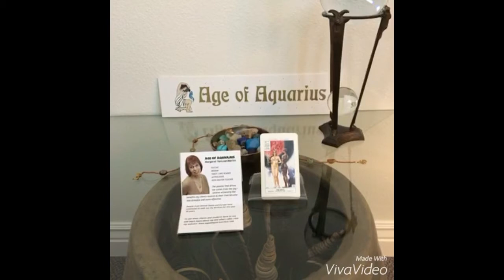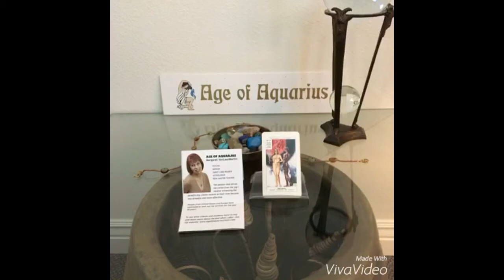June 26, 2016 Today’s Psychic World Barometer Tarot Card Reading is The Devil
June 26 Today’s World Barometer Tarot Card Reading is The Devil. Today’s energy is all about our bad habits. Sometimes to feel like we are in control and our energy gets stuck and then our bad habits can jump right in and join the stuck energy. Self-care to release the habits is a better choice! Psychic reading of today's energy by Margaret VanLaanMartin ageofaquariuschico.com